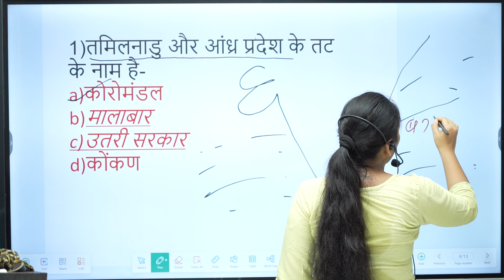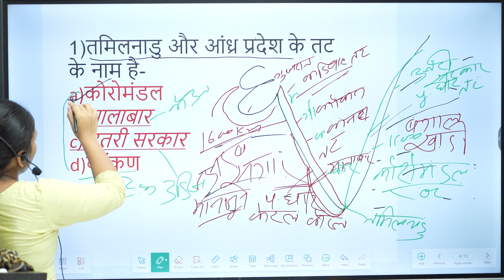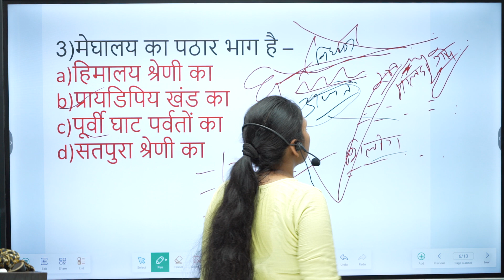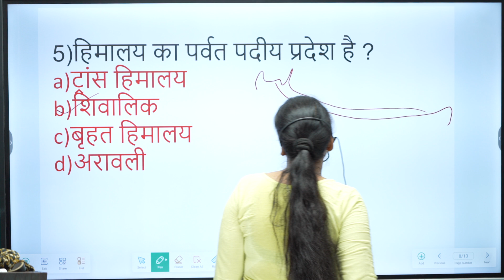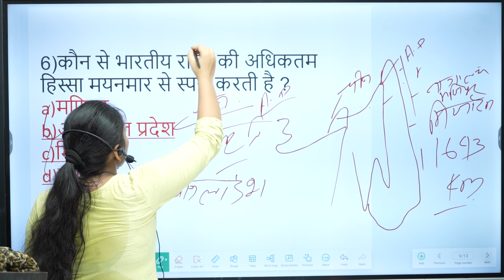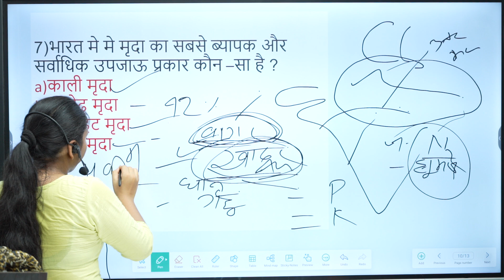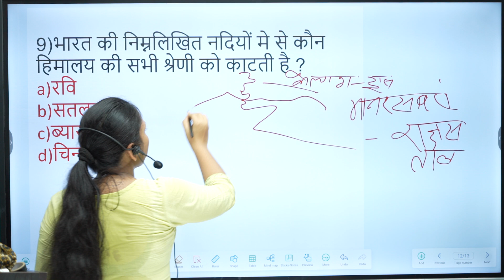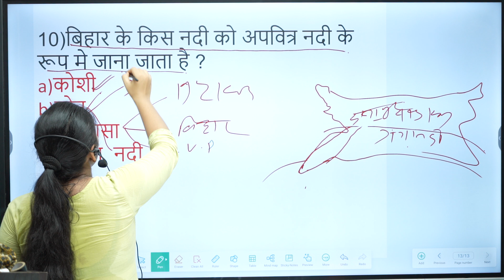बिहार शिक्षक भर्ती 2023 |bpsc teacher 7th phase